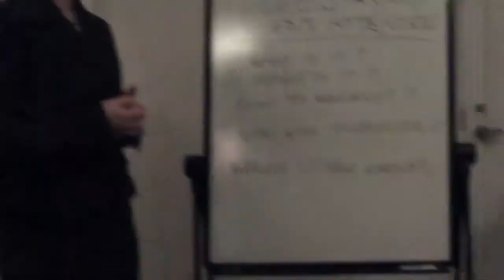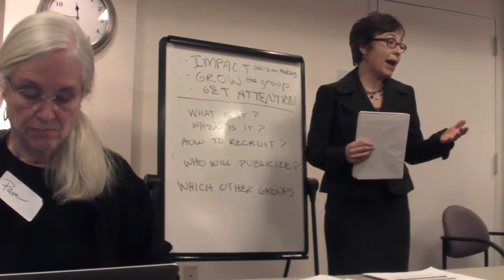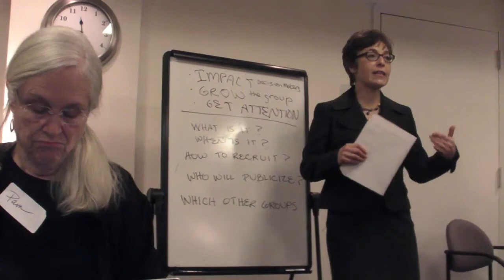Police Chief urges survival skills in shooting situations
Gun controls are not the sole answer to mass shootings like Newtown, Morristown Police Chief Pete Demnitz told a new local Committee Against Gun Violence. Everyone should hone survival skills--and 99 percent of the time, that means fleeing at the first sign of trouble. The key is recognizing that sign--and knowing where the exits are, he said. The chief also supports assigning police officers to schools, but he acknowledged it's costly. And he is incredulous that gun owners--unlike motorists--are not required to take any training or tests. Pastor Sidney Williams Jr. and Councilwoman Rebecca Feldman also talk about the need for action. Video by Kevin Coughlin for MorristownGreen.com